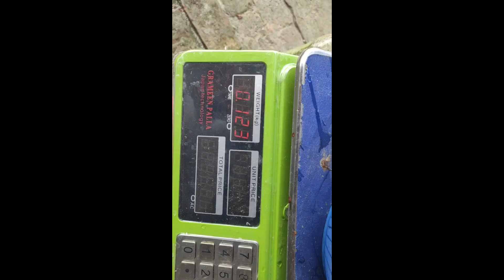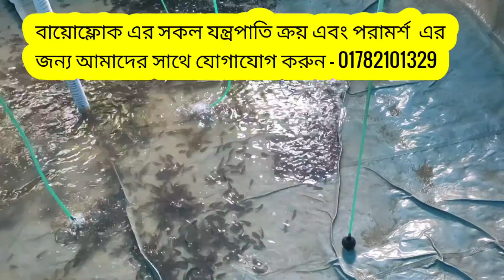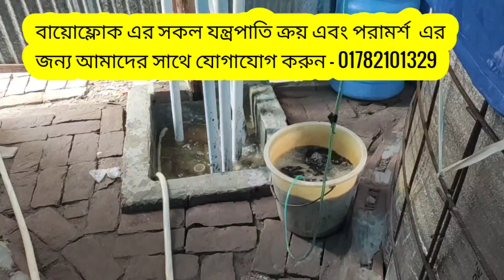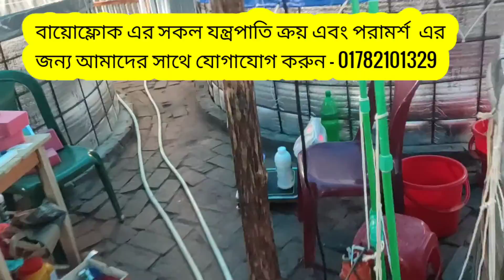বায়োফ্লোক পদ্ধতিতে সফল হবার জন্য যা যা করনীয় | Biofloc fish farming | bd biofloc help center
আসসালামু আলাইকুম। কেমন আছেন সবাই?  আলহামদুলিল্লাহ আমি ভালো আছি। সেই পূর্বের মত আজও আমি আপনাদের সাথে আছি। এবং আপনাদের সেবা দিয়ে যাচ্ছি। আপনারা আমার জন্য দোয়া করবেন।